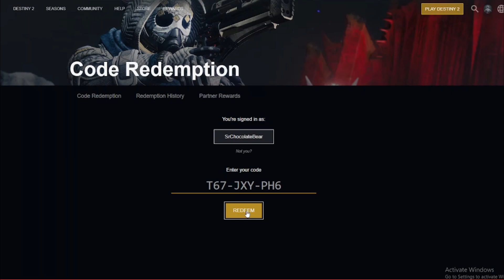Secret Emblem In TWAB [09/06/2022]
This video will show you the code for the emblem inside the twab that you can redeem to spruce up your collection.